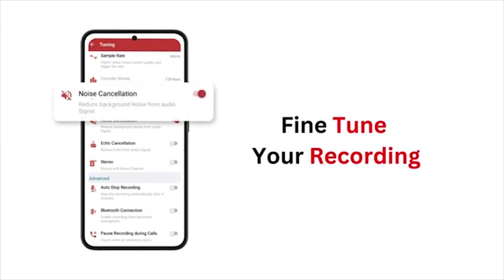Voice recorder 01